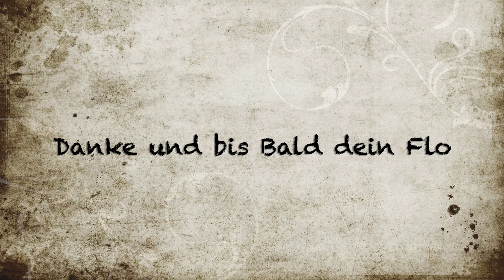Stampin UP! Bastel-Set "Kleines Lächeln" HD 1080p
Hinweis!

Heute stellte ich euch das Bastel-Set "Kleines Lächeln" von Stampin Up vor und Bastel auch gleich wieder ein Projekt daraus.

#156984 KARTENSET KLEINES LÄCHELN (DEUTSCH)

Empfohlenes Zubehör:
#144107 AUFHEB-HELFER

Wenn du etwas bestellen möchtest, dann setzt dich ganz einfach mit mir in Verbindung.

Gruß Flo